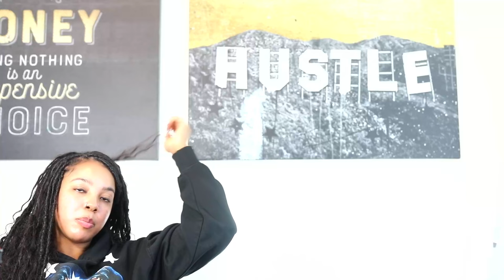Kendrick Lamar Stuns the Industry: Life After "Watch The Party Die" | Reaction